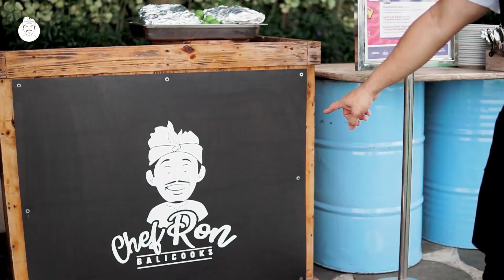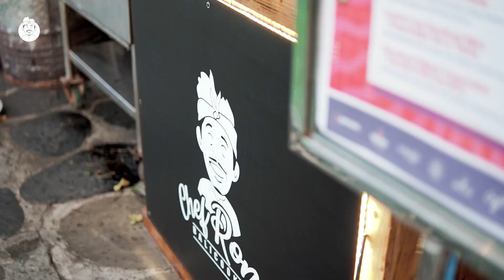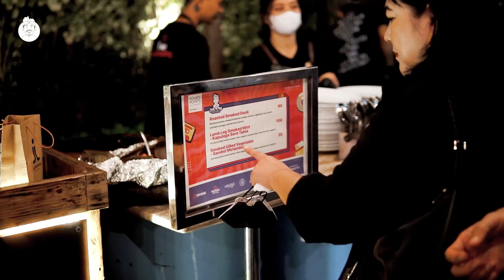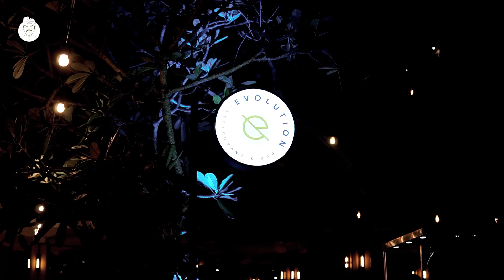MASAK DI EVENT MUSIC & MAKANAN DI BALI! BEBEK DAN KAKI DOMBA ASAP REMPAH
Salam semangat dan berkarya,
semeton Balicooks,

Sangat senang bisa masak bareng dengan rekan rekan di Fourpoints Bali Ungasan di acara Soundset 2022, kali ini saya membawakan 3 masakan khas saya yang saya panggang dan di asap, sangat kental rasa dan sangat menarik, semua suka akan rasa rempah bali dan rempah lokal indonesia, terimakasih Soundset evolution at fourpoints bali ungasan 2022

Kita unik kita beda tapi kita penuh cinta dan Rasa.
untuk semua teman teman saya ucapkan terimakasih banyak untuk nonton chanel saya dan tetap untuk mensupport dan membagikan ke kawan kawan terimakasih banyak, dan bagi yang belum subscribe, minta supportnya untuk mensubscribe dan menshare video saya ini terimakasih.

masakan minuman atau semua kuliner bali dan indonesia harus kita lestarikan bersama, saya berharap makanan bali dan indonesia makin banyak lagi yang cinta dan makin banyak lagi yang mengetahui, bahwa begitu kaya dan hebatnya Bali dan Begitu kayanya indonesia.

selamat mencoba  saya doakan semua dalam keadaan sehat dan tetap dalam keadaan baik baik saja

Tuhan Memberkati
balicooks
Ronald Tokilov